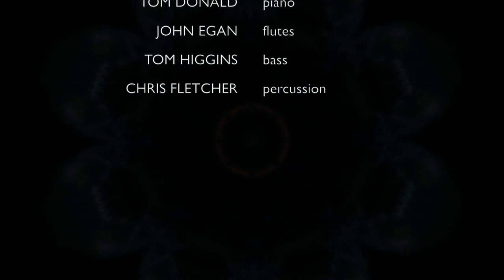the iota group in concert at The Putney Arts Centre March 2014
Part 1 Mercury
with Mark Buckingham- clarinets and alto sax, Theo Buckingham-drums, Tom Donald-keyboard, Jon Egan-ethnic flutes, Chris Fletcher-perc and Tom Higgins-bass.